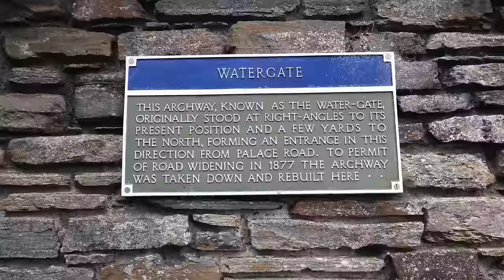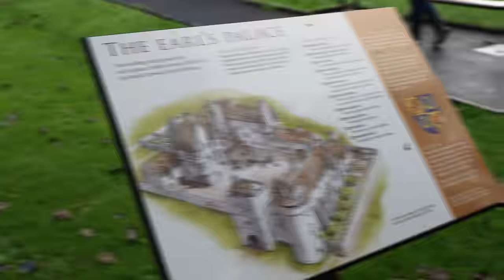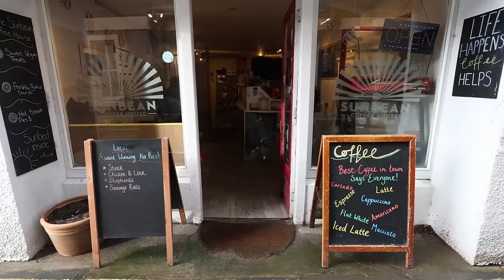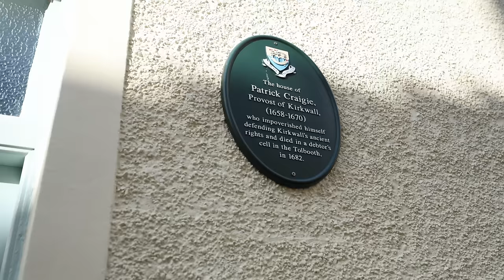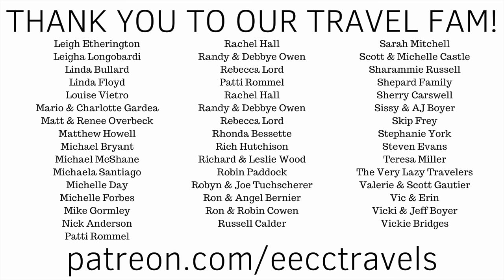THIS is SCOTLAND!!! MUST SEE Spots in Kirkwall, Orkney Islands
Our last day in Scotland on our British Isles cruise on Norwegian Dawn takes us to the Orkney Islands off the Northern coast and the city of Kirkwall. We booked this cruise ‘last minute’ and all of the excursions in the port were full so we are exploring the town.

We start our on-our-own walking tour at St. Magnus Cathedral which was founded in the 12th century. It is a beautiful church with a surrounding kirkyard. Most of the grave stones cannot be read as they are so old. We can only make out the ones from the 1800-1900’s and there are not many of those.

Next to the cathedral are two castle ruins: Bishop’s Palace (12th century) and Earl’s Palace (17th century). Both are beautiful and I wish we would have been there in season so we could see inside.

It was a short, but great day in Scotland! Back on the ship, it’s time to hit the spa!